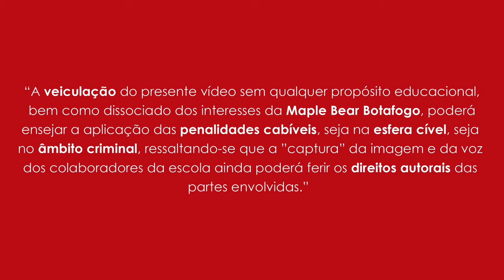Ms. Amanda - Atividade "O Sanduíche da Maricota"